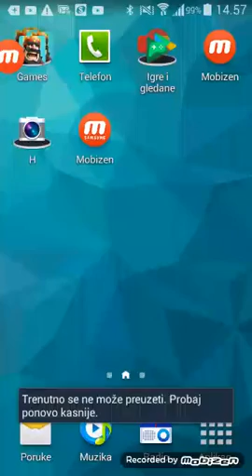Level 8 eliteni barbariani idemo